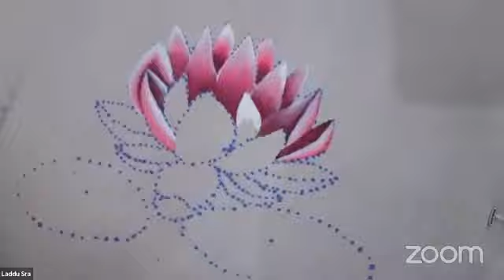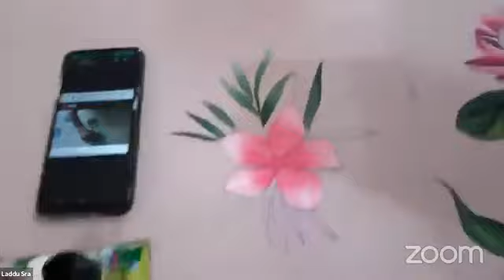classes 7aug 2023 parmindersra bathinda (8968040999)